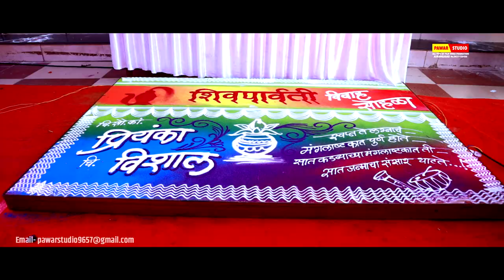Wedding Trailer | Vishal & Priyanka | 19.12.19 | By Pawar Studio Aurangabad